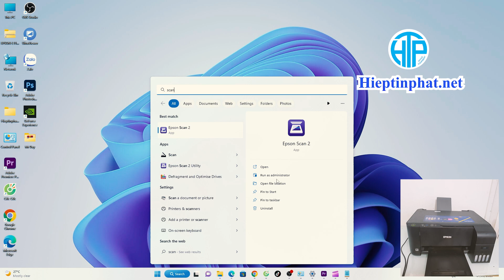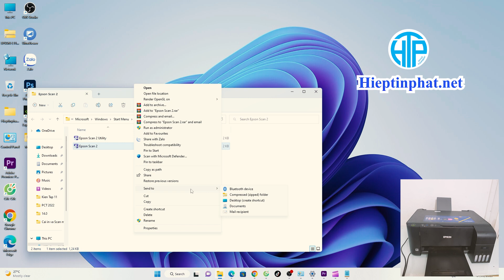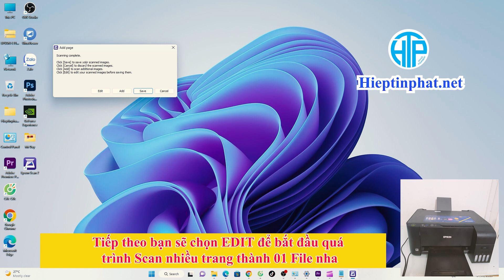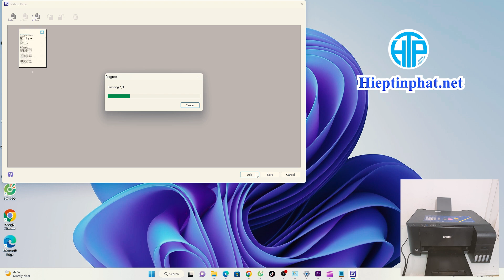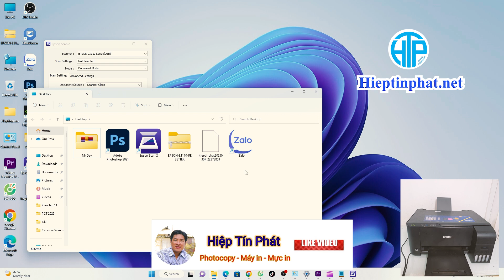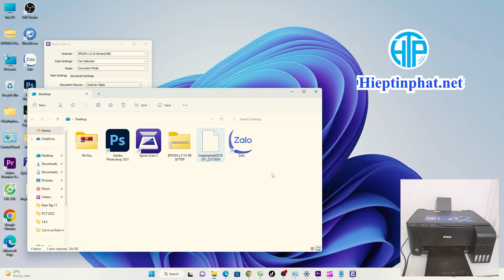Hướng dẫn cách Scan nhiều trang thành 1 File PDF trên máy Epson L3110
Video chia sẻ Hướng dẫn cách Scan nhiều trang thành 1 File trên máy Epson L3110

Mọi người có nhu cầu mua hàng linh kiện máy in vui lòng liên hệ 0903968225, chân thành cảm ơn mọi người đã ủng hộ chúng tôi trong suốt thời gian qua.

Rất mong nhận được sự ủng hộ của Quý Khách.
Chân thành cảm ơn mọi người đã ủng hộ.